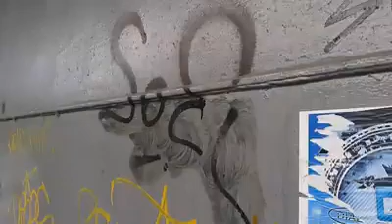/ OKRASLOVACI SPOLOK V AKCII /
AntiSoelovia :D